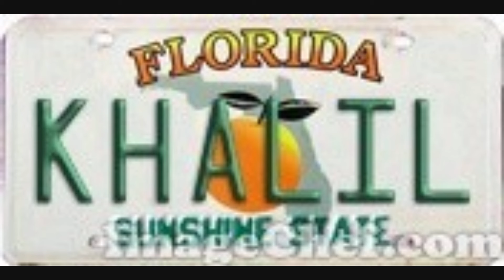LUIS PERICO ORTIZ - CD. "CAFÉ CON LECHE Y DOS DE AZUCAR" - 1996